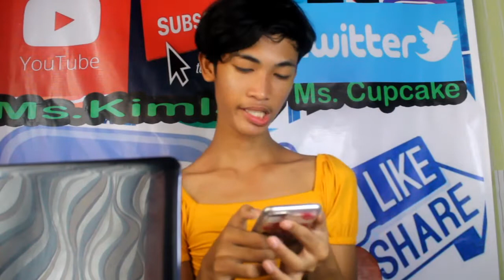Imitating Youtuber's Intro